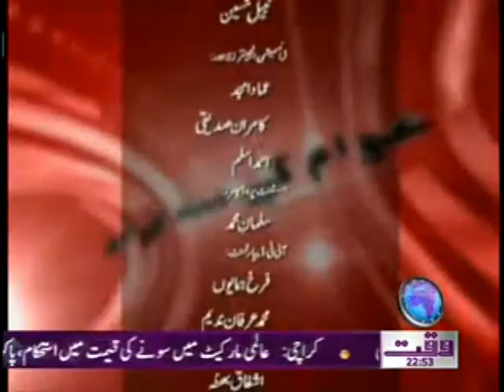Straight Forward (Outcomes of Lyari Operation) 07 May 2012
Monday to Wednesday Current Pakistan Concerned Hot Issues Program with Blunt Conversation Straight Froward Waqt News TV 07 May 2012